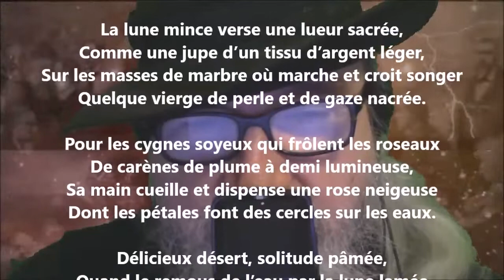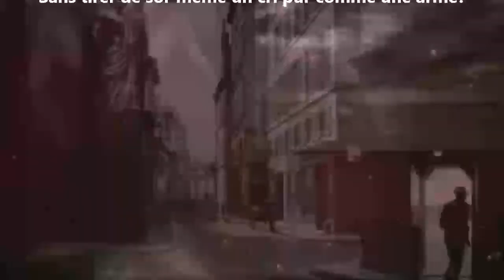Même féerie - Paul Valéry lu par Yvon Jean